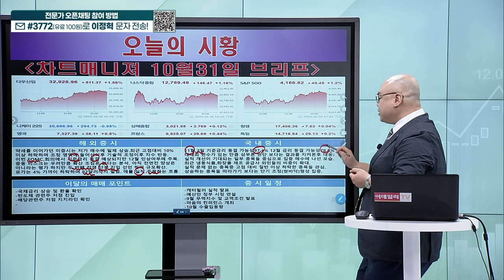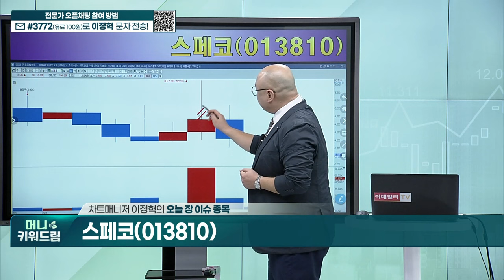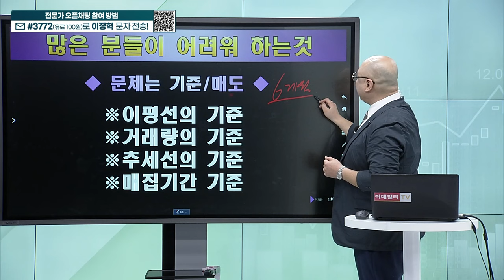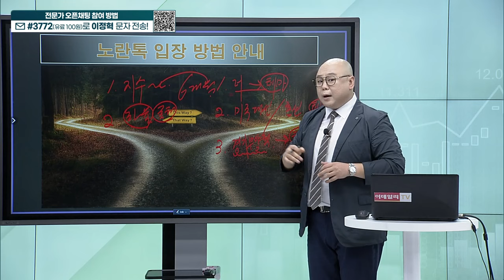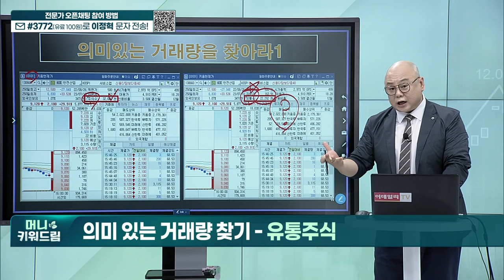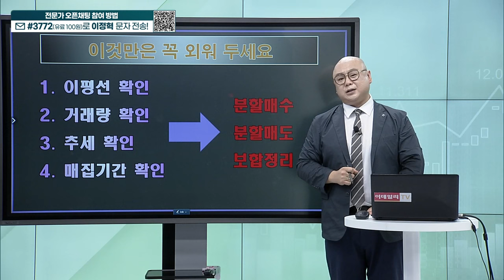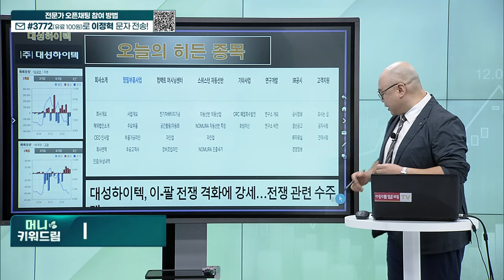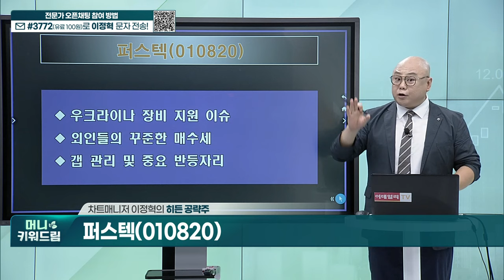스페코, 한화시스템, 신송홀딩스, 대유에이피, 케이씨티, 대성하이텍, 퍼스텍_머니키워드림 (20231031)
오늘의 관심종목
내올매매 예시 종목
히든 공략주